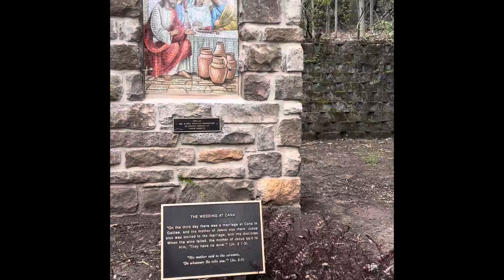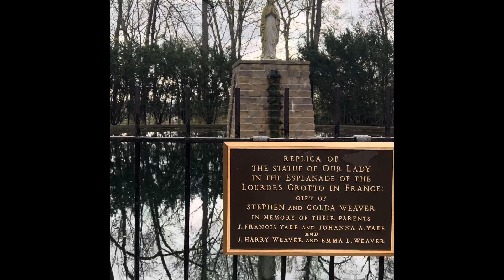Easter Sunday @National shrine Grotto of Our Lady of Lourdes 🙏